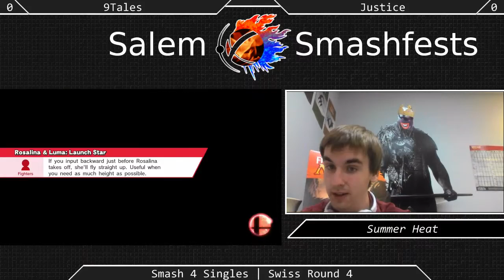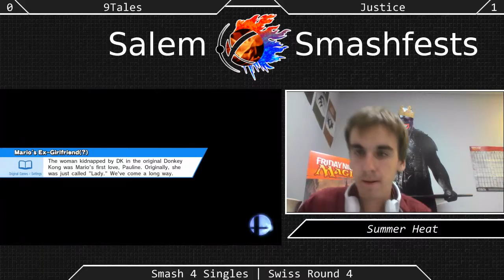[Sm4sh|08-22-15] Swiss R5: 9Tales (Rosalina & Luma) VS Justice (Pit)